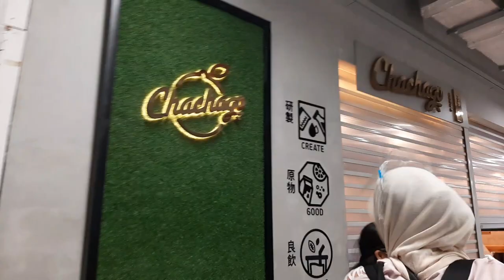Leaving OWWA Accomodation, a trip to Laguna | Nash the Explorer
Maraming salamat sa OWWA for caring at sa paghatid sa aming tahanan.